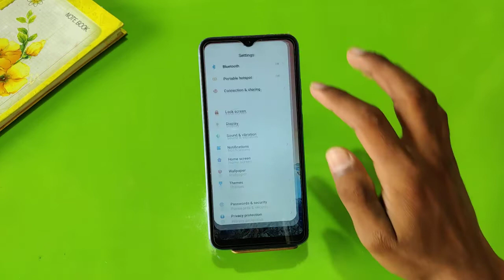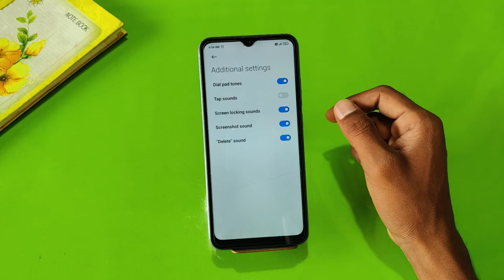Redmi 10 Power All Sound Setting , System Sound Setting in Redmi 10 Power , Redmi 10 Power Screen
Redmi 10 Power All Sound Setting , System Sound Setting in Redmi 10 Power , Redmi 10 Power Screen Touch Sound

Redmi 10 Power AllSoundSetting , SystemSound Setting in Redmi 10 Power , Redmi 10 Power Screen Touch Sound